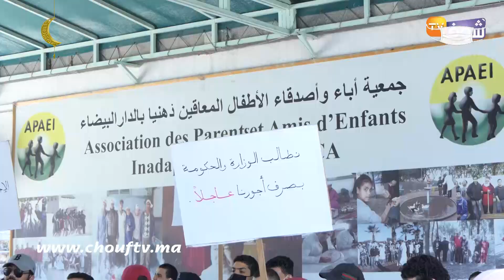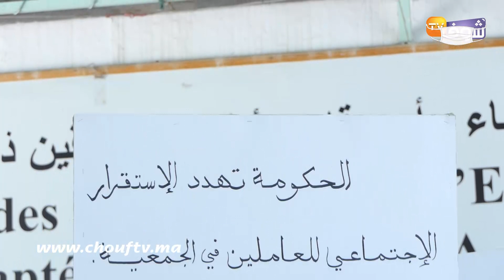احتجاج مستخدمي جمعية آباء وأصدقاء الأطفال المعاقين ذهنيا بالدار البيضاء:تحرمنا من الأجرة لمدة 6 أشهر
احتج مستخدمو جمعية آباء وأصدقاء الأطفال المعاقين ذهنيا بالدار البيضاء بسبب حرمانهم من الأجرة لمدة 6 أشهر.